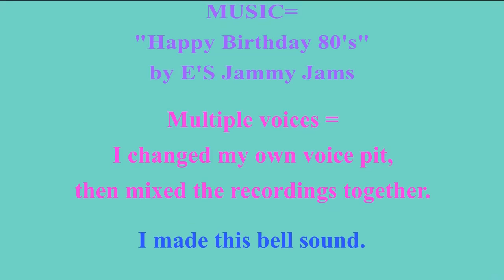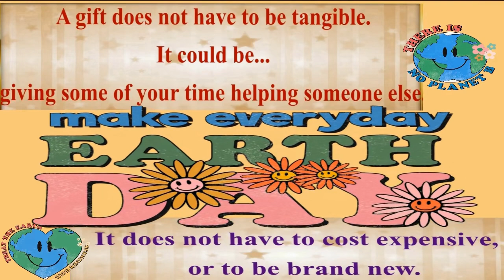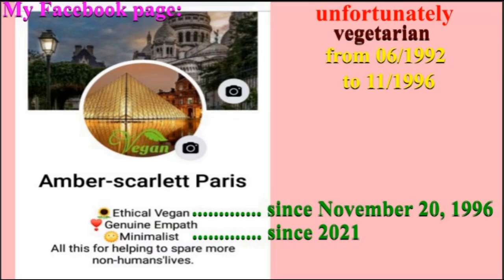2 VIDEOS (BIRTHDAY + BONUS) 🎂 HAPPY BIRTHDAY NAÏS 🎈 (French Parisian Accent)